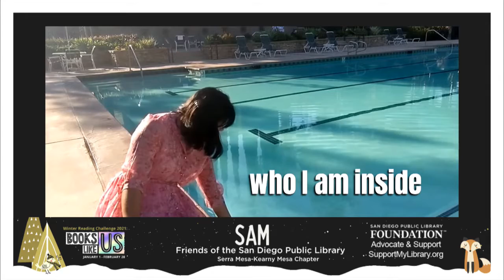Books Like Us: Friend of the Library Sam on the Azumanga Daioh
Do remember the first time you saw yourself in the pages of a book? In this episode, Sam, Friend of the Library, Serra Mesa/Kearny Mesa, talks about the manga book Azumanga Daioh poolside and tells us why the San Diego Public Library is awesome. PLEASE NOTE: No books were harmed in the making of this video but we do not recommend dipping books in your pool or any other water source! Read below to see how you can share your story with us!

About Books Like Us:
Is the theme of the San Diego Public Library’s 2021 Winter Reading Program, running through February 28th.We are asking you, the community, to share the moment they first saw themselves represented in the pages of a book. Books Like Us celebrates diversity within literature, focusing on the importance of powerful stories and diverse voices.

We'd love to hear your story of when you saw yourself represented in a story. You might even win a $50 Gift Card to the Library Shop. for details and to share your story.

Libraries Transform! Join the Coalition and let our elected officials know that the San Diego Public Library is essential as they decide this year's budget:

Support Your Library! The San Diego Public Library Foundation creates stronger communities through investment in the San Diego Public Library system — where access to resources supporting literacy, work readiness, and lifelong learning ensure equal opportunities for success. We need your help. to learn more about the impact you can create!